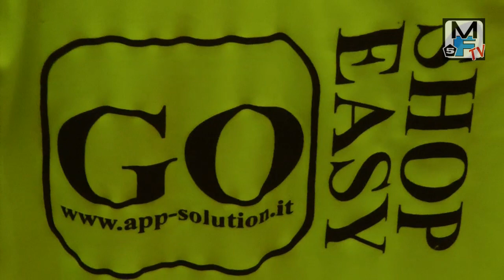Vis Fondi- Presentazione 2014/2015